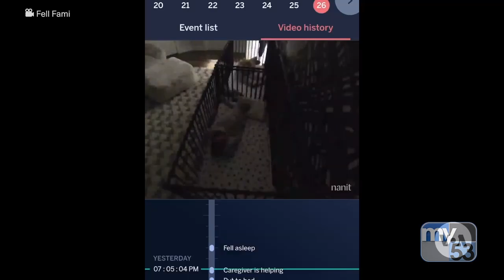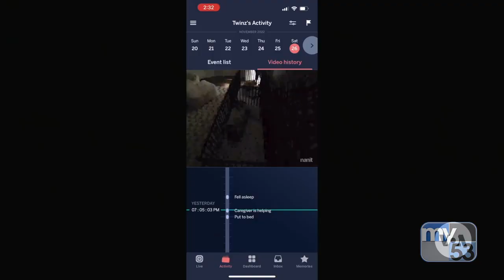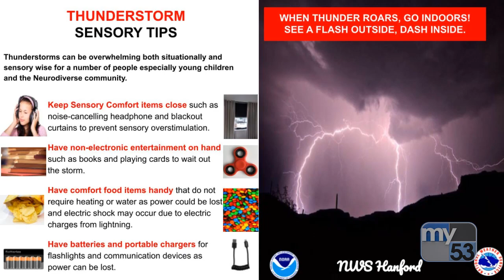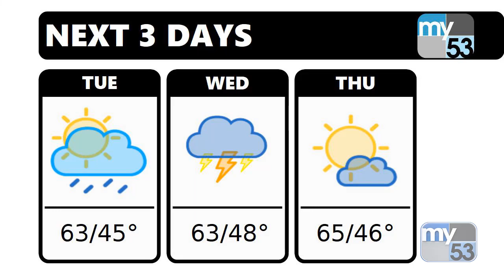News @ 8 - Monday March 4th, 2024